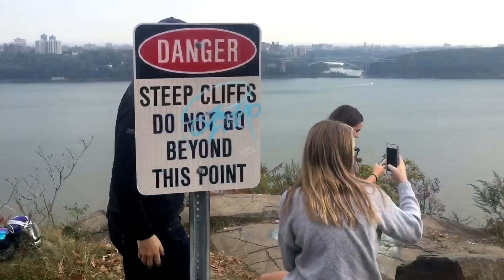Como Vivem os Ricos nos EUA